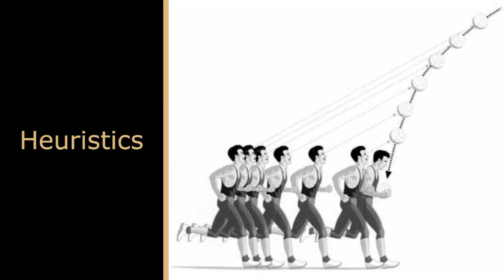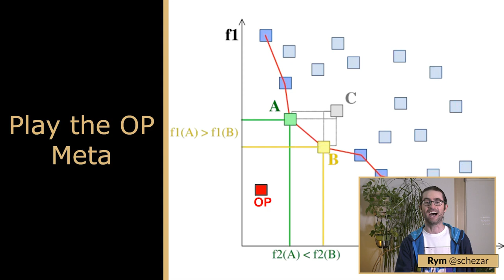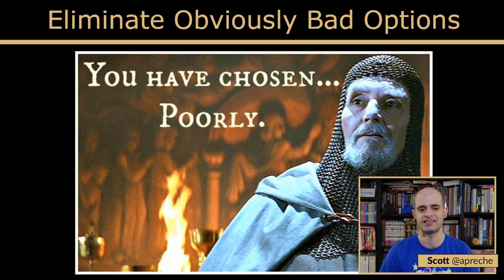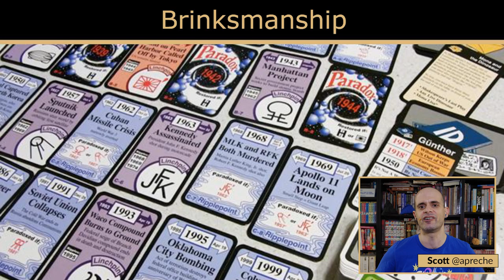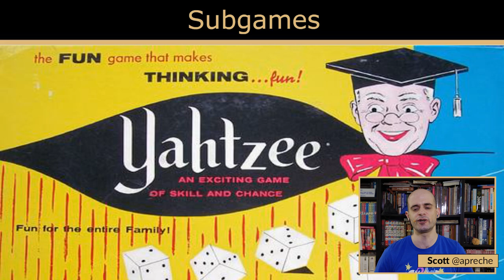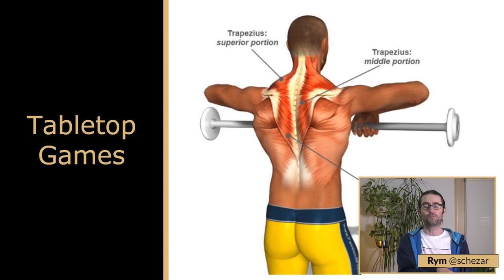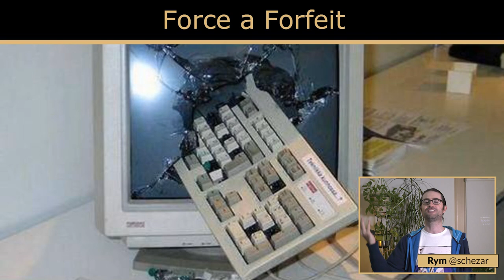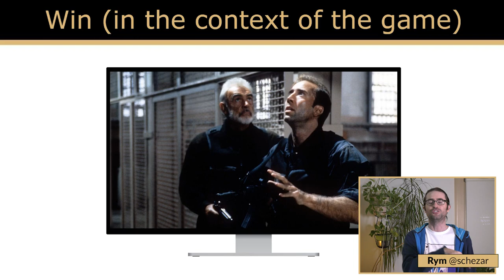Play Dirty To Win - MAGWest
Presented at MAGWest online, Rym and Scott performed a lighting-round condensed version of their classic "Play (Dirty) to Win talk from conventions of the past.

Ostensibly, you play games to win. (Assuming we're talking about competitive games: you're not playing to "win" Dungeons & Dragons… are you?) But are really? Shouldn't you be winning a lot more often? Maybe you should try that cheap strategy you've heard about. Punch below the belt. Memorize the deck. Read the FAQ. What's the line between playing to win and cheating? Is "playing dirty" even really a thing? Come for the degenerate strategies, stay for the soul-crushing revelations on winning.

Play Dirty to Win
Saturday Oct 03 2020
7pm PT (10pm ET)
Main Twitch Stream